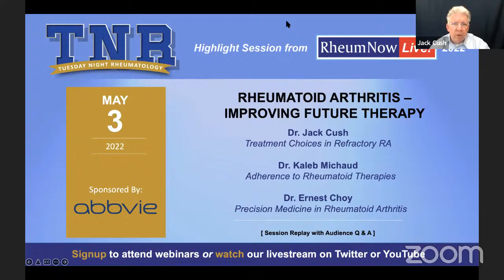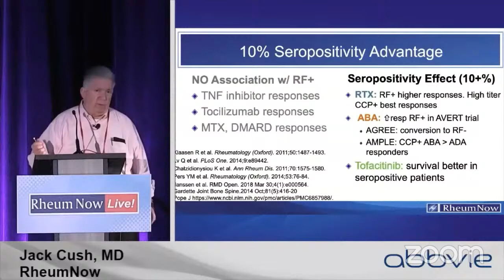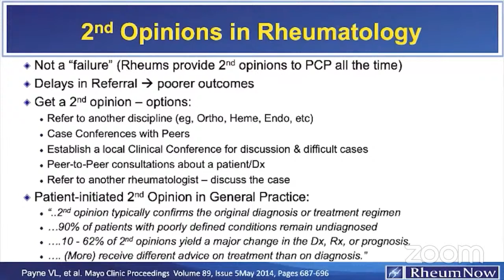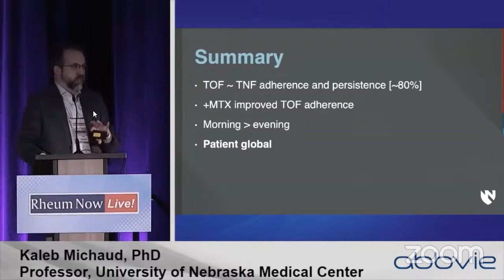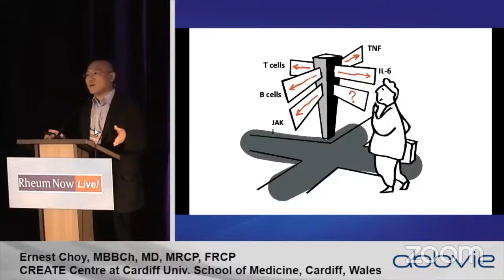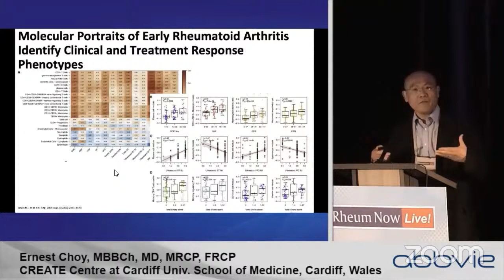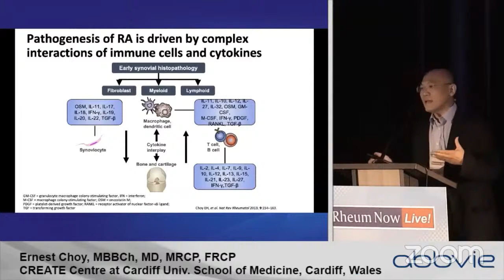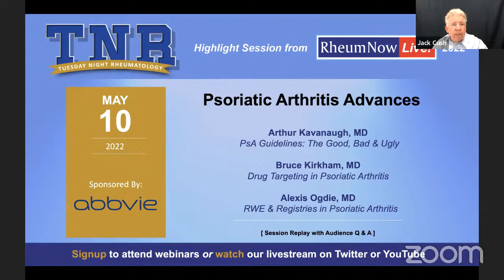RNL 2022: RA - Improving Future Therapy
Join us for session highlights from RheumNow Live 2022. This webinar will feature highlights from these lectures followed by live audience Q & A:

Treatment Choices in Refractory RA - Dr. Jack Cush
Adherence to Rheumatoid Therapies - Dr. Kaleb Michaud
Precision Medicine in RA - Dr. Ernest Choy